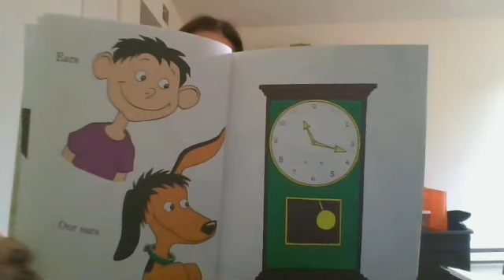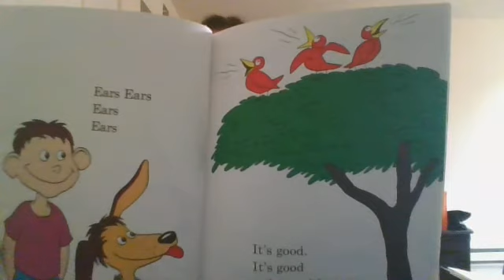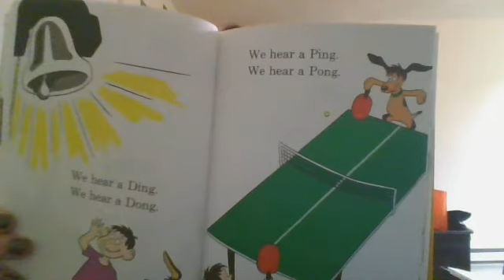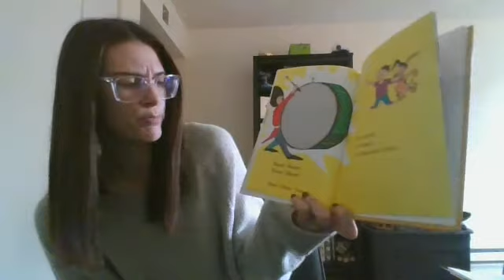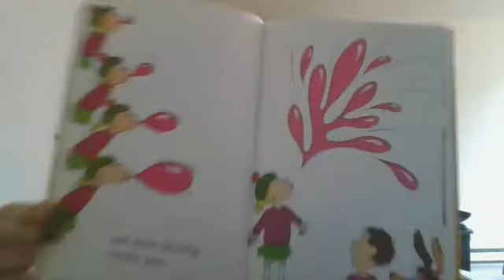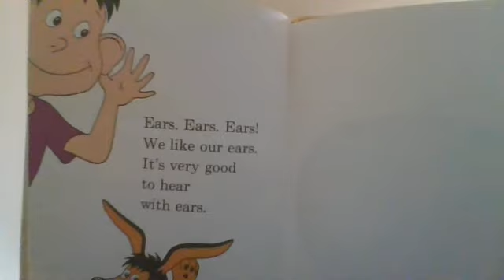The Ear Book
Week 23 story Overall Theme: Body Parts Preschool Learning Foundation Standard: Science 1.4 Compare and contrast objects and events and begin to describe similarities and differences.